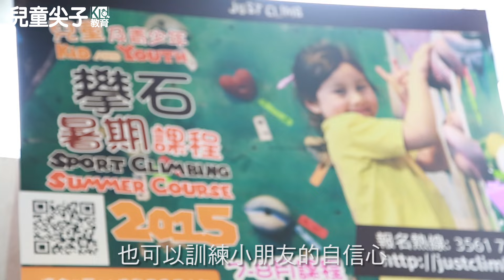【兒童尖子教育】香港攀石訓練學會Just Climb 挑戰人生小高峰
攀石，不但是體能、柔軟度、手腳協調的訓練，更加是一場腦力的特訓！面對不同結構和斜度的攀石牆，小朋友要憑著所學理論，構思攀石路線，善用每一分體力，確保每一步都穩妥。因此攀石除了要有克服高度的心理質素，獨立思考和邏輯能力亦是培訓重點。